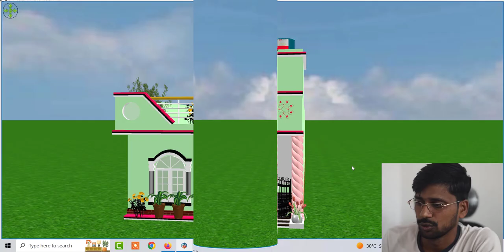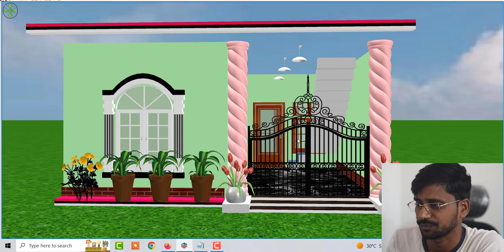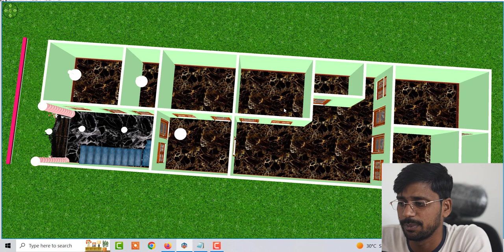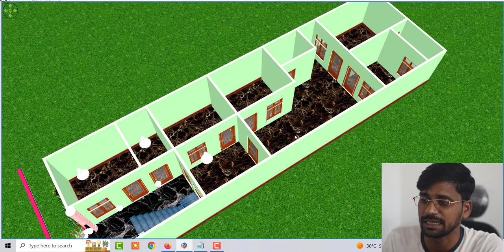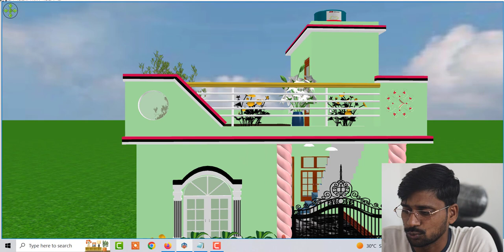20 by 70 house design with 6 bedroom , north facing house design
20 by 70 house design with 6 bedroom , north facing house design